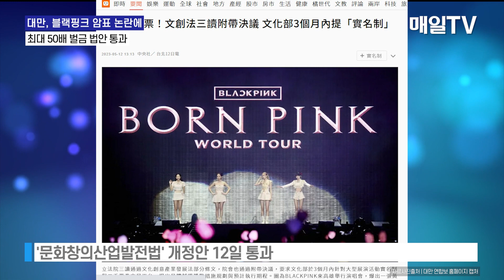[매일TV] 블랙핑크 암표 1734만원?… 대만 입법원, 최대 50배 벌금 법안 통과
블랙핑크 암표 1734만원?… 대만 입법원, 최대 50배 벌금 법안 통과 | 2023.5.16